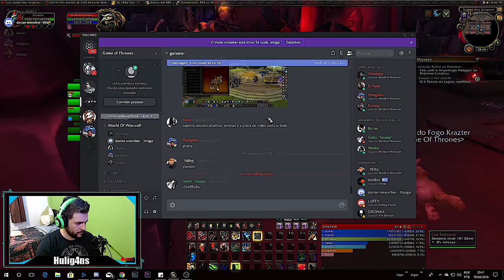RUSHANDO Cidadela Fogo do Inferno atrás de TRANSMOG com a GUILD! DRUIDA 873 ilv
Rushando uma raid de Draenor na busca de um transmog bonito pro meu TROLL meio TORTO kk, na sorte que eut enho só veio transmog de berloque e anel hein! Mas essa Raid é muito loca, vale a pena conferir.